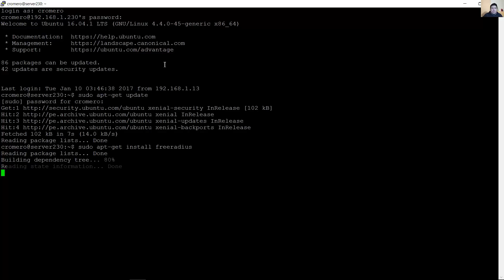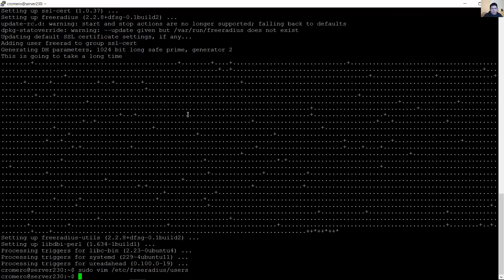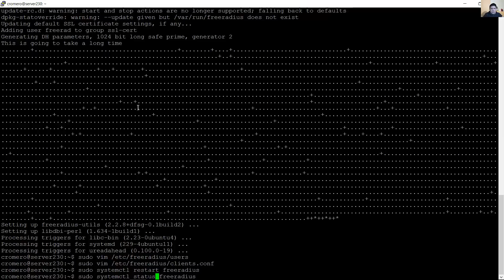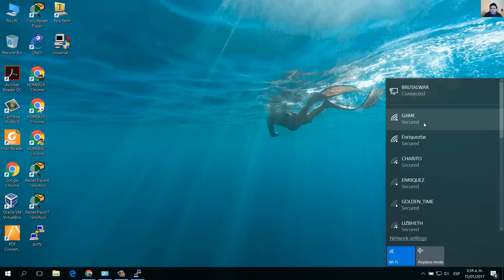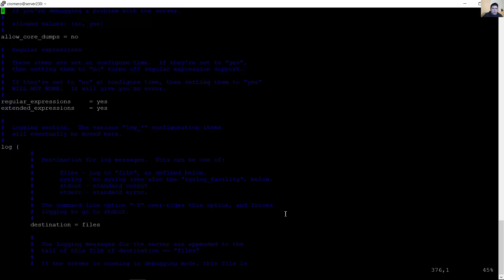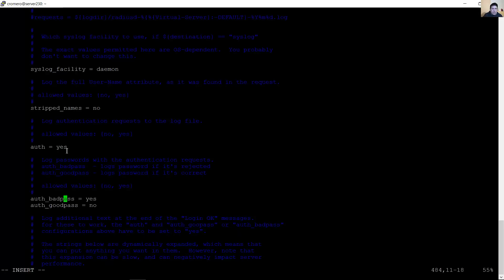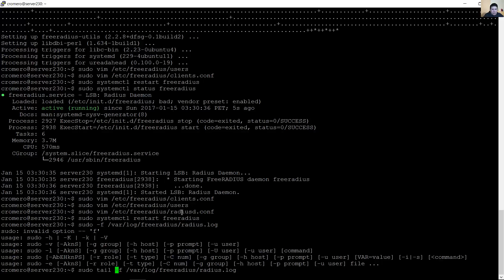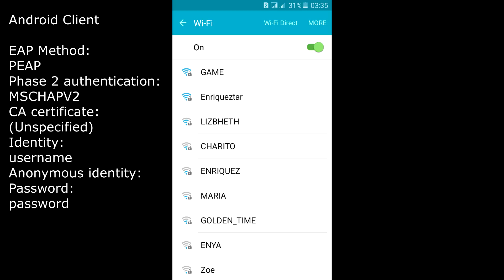Install, Configure FreeRadius on Ubuntu Server 16.04 for WiFi and Setup Clients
Authentication Server
Authentication, Authorization, Accounting
Radius
Windows 10 Client
Android Client